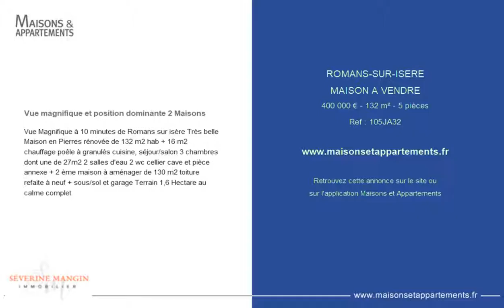ROMANS-SUR-ISERE - MAISON A VENDRE - 400 000 € - 132 m² - 5 pièces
Référence : 105JA32

Vue magnifique et position dominante 2 Maisons
Vue Magnifique à 10 minutes de Romans sur isère Très belle Maison en Pierres rénovée de 132 m2 hab + 16 m2 chauffage poêle à granulés cuisine, séjour/salon 3 chambres dont une de 27m2 2 salles d'eau 2 wc cellier cave et pièce annexe + 2 ème maison à aménager de 130 m2 toiture refaite à neuf + sous/sol et garage Terrain 1,6 Hectare au calme complet

Cette annonce vous est proposée par l'agence SEVERINE MANGIN IMMOBILIER